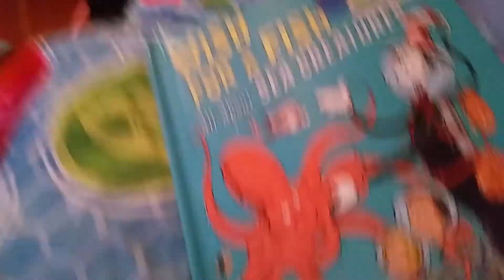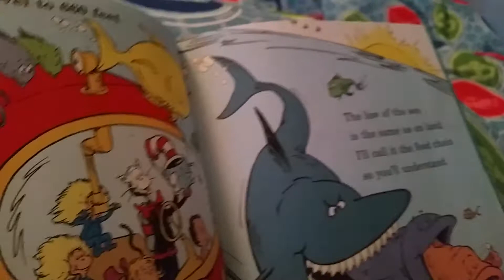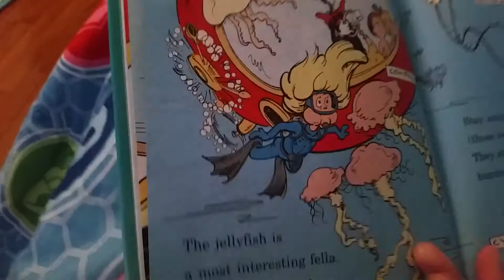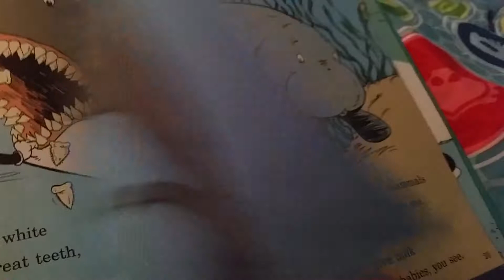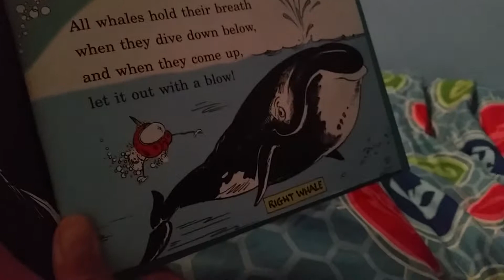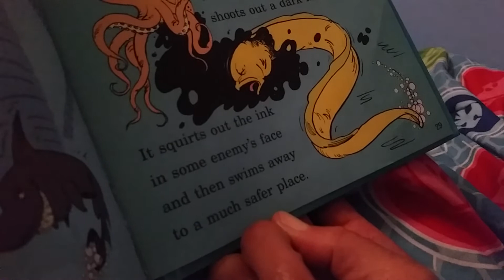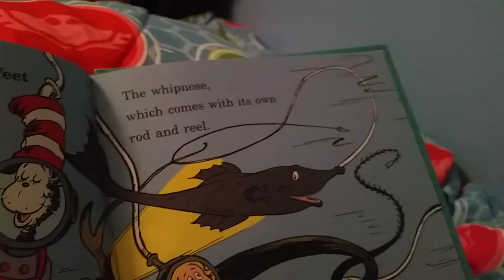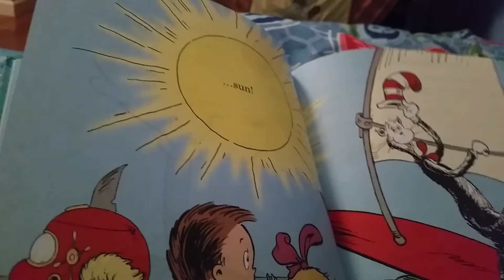Wish For A Fish All about Sea Creatures by Bonnie Worth. The Cat in the Hat's Learning Library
Wish For A Fish All about Sea Creatures by : Bonnie Worth and Illustrated by Aristides Ruiz
I'm the Cat in the Hat,
and I hear that you wish
to go down to the sea
and to visit the fish.

The Cat in the Hat’s Learning Library introduces beginning readers to basic non-fiction. If your child can read these lines, then he or she can begin to understand the fascinating world in which we live.

The Cat in the Hat’s Learning Library books introduce beginning readers to important basic concepts about the natural world. They provide the critical foundations upon which complex facts and ideas can eventually be built. In addition, The Cat in the Hat’s Learning Library shows young readers that books can be entertaining and educational at the same time. Learn to Read. Read to Learn.

Hi! My name is Anthony the reader!. I am 5 years old and in kindergarten. Please read aloud and read along WithMe.